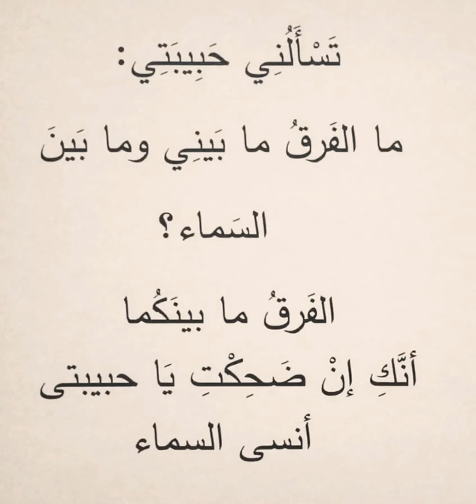Tas’aluni habibati (My beloved asks me) by Nizar Qabbani - Part 1 - Initial Reading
تسألني حبيبتي

‎ما الفرق ما بيني وما بين السما ؟

‎الفرق ما بينكما

‎أنك إن ضحكت يا حبيبتي

‎أنسى السماء

My beloved asks me:
“What is the difference between me and the sky?”
The difference between the two of you,
Is that when you laugh, my beloved,
I forget the sky.